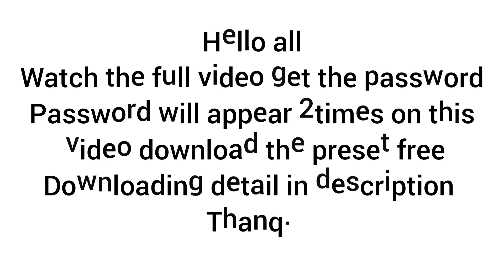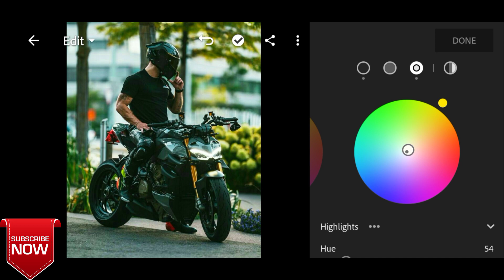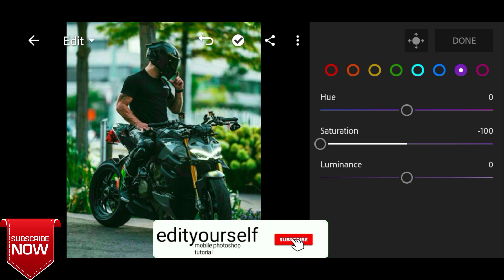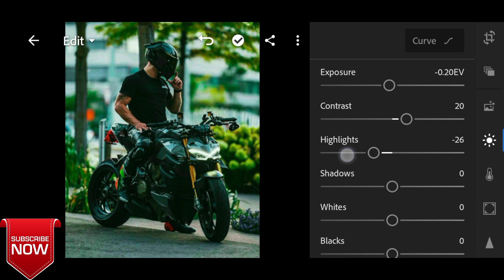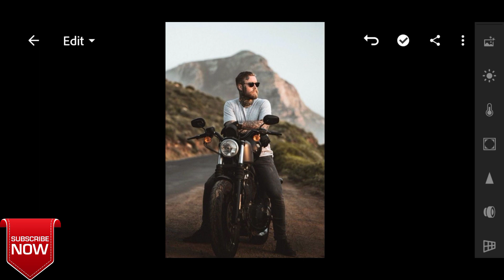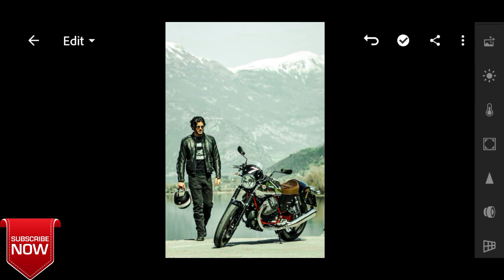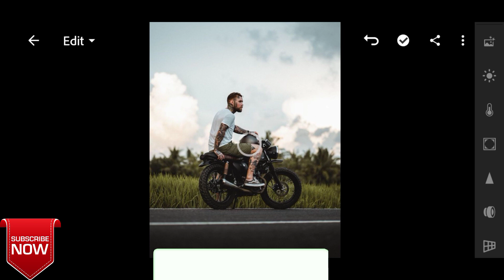bike lovers Lightroom preset - Lightroom presets free DNG - free download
bike lovers Lightroom preset - Lightroom presets free DNG - free download lightroom editing mobile photoshop tutorial lightroom presets

presets download method
for example
1st password 55
2nd password 66
5566 is tha correct password ( example )